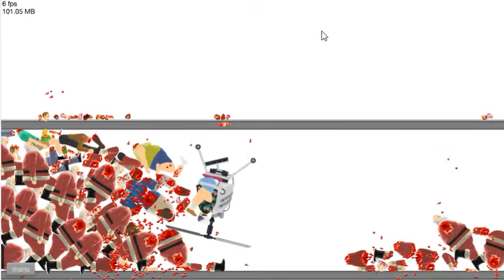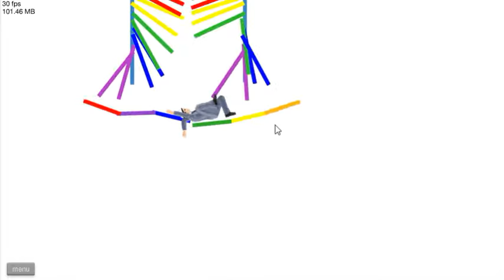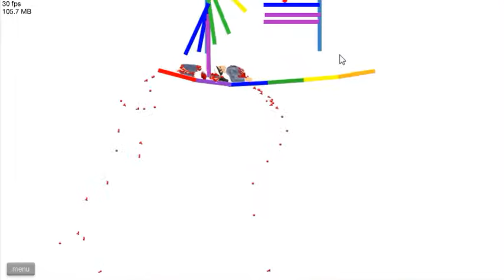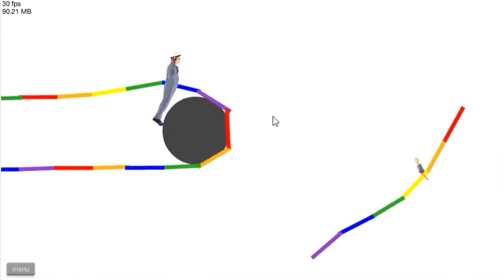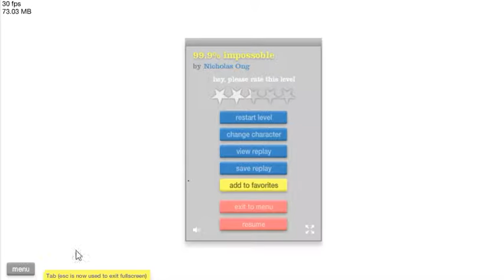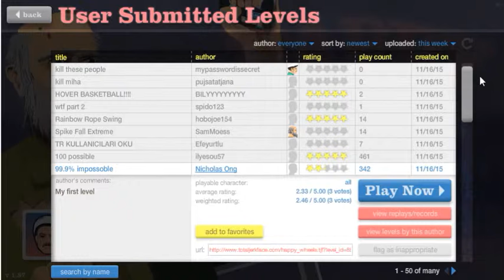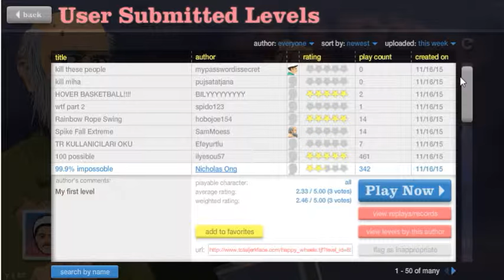STUPID ROPE SWING Happy Wheels